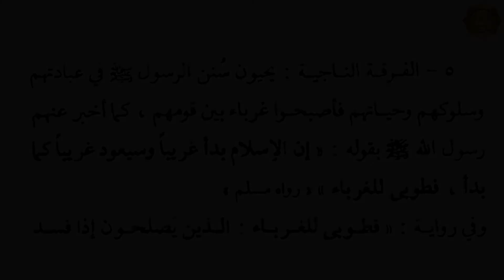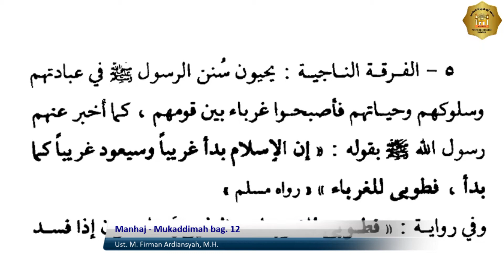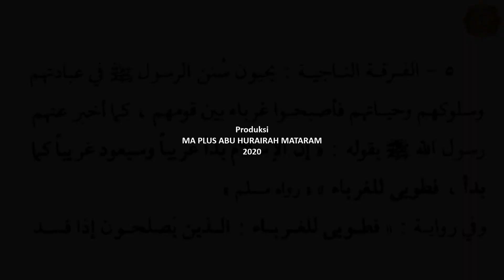Manhaj - Kelas X MIA dan X Bahasa A (Mukaddimah bag. 12) - Ust. M. Firman Ardiansyah, M.H. –Temu 12